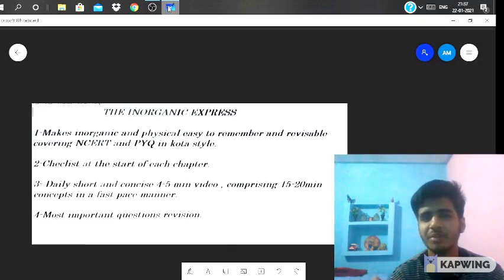INORGANIC EXPRESS||JEE & NEET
This series helps viewer to memorise the concepts of inorganic and physical in a better manner with more conceptual clarity.